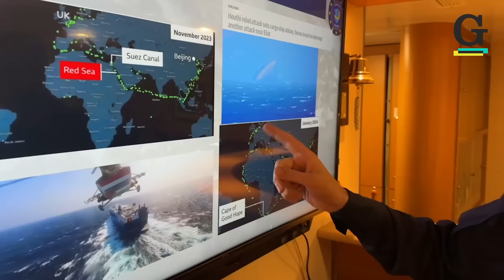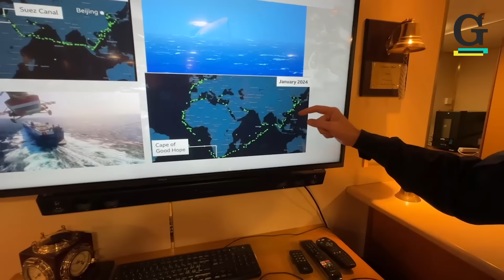Con gli italiani che difendono il Mar Rosso dagli Houthi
Il reggimento San Marco a bordo del Grande New Jersey: "Pronti contro le minacce Houthi". Reportage di Fausto Biloslavo